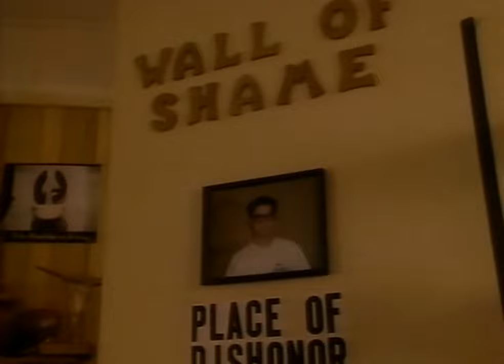House Of Horror - Tales From The Crypt TV Series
Arling, Henderson, and Waters (Wil Wheaton, Jason London, and Keith Coogan) are three pledges of a fraternity on probation who are bullied into submission by sadistic pledge master Les Wilton (Kevin Dillon). As the final part of their initiation, the trio are challenged to get to the top floor of the Cougher House, an abandoned house rumored to be haunted by the ghost of a murderer with a hacking cough.